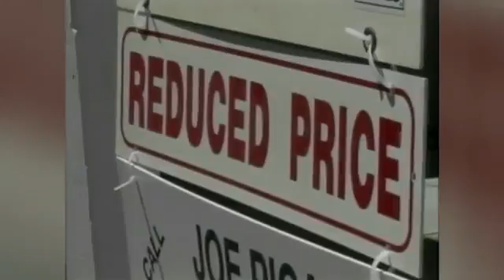Minorities Hopeful, Whites Sour on Future